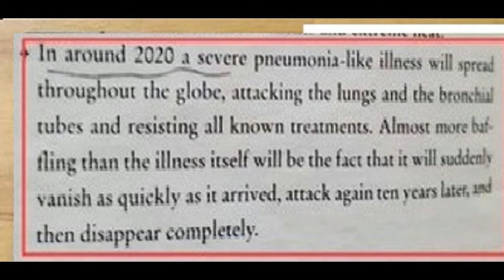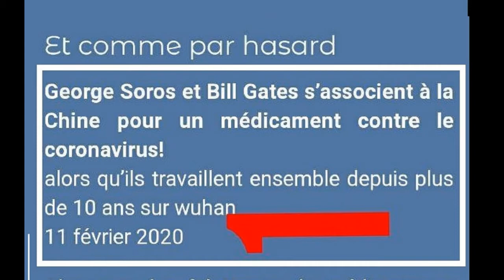FR qui et comment a declanché la guerre covi19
FR-qui et comment a déclenché la guerre covid 19?
Une urgence de santé publique de portée internationale
Macron déclare « la guerre sanitaire », Castaner intime aux Français de rester chez eux
Derrière l’épidémie du Coronavirus (COVID-19) se profile une nouvelle guerre sur les prix du pétrole. La chute de la production en Chine a eu des conséquences importantes sur les marchés des matières premières, et celui du pétrole en particulier.